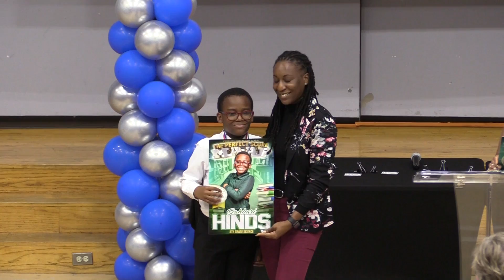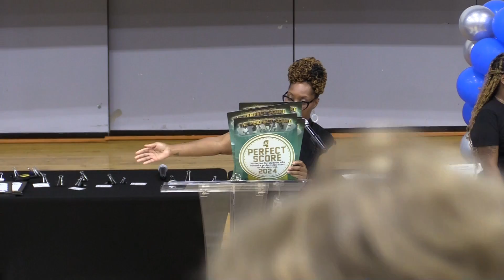Vicksburg Intermediate School Leadership Awards Program